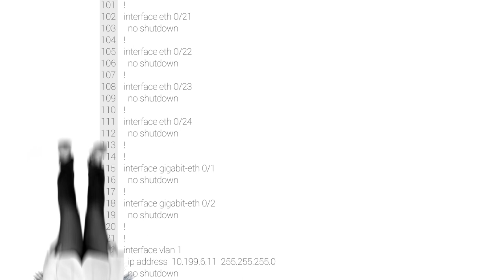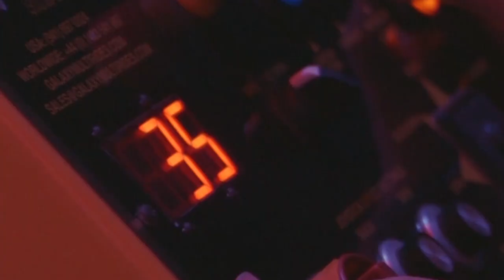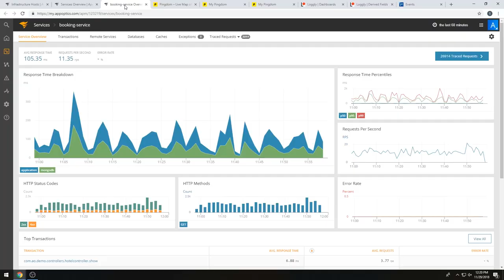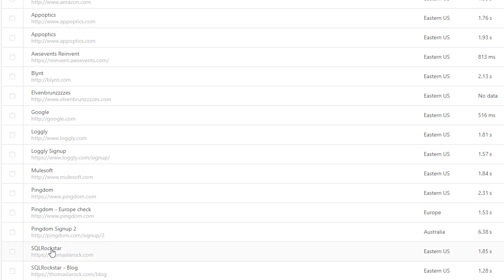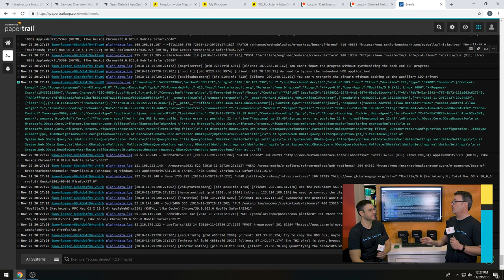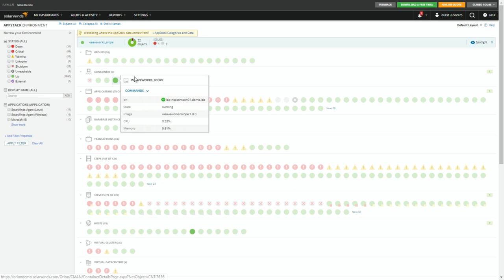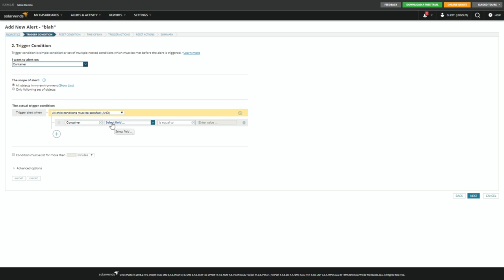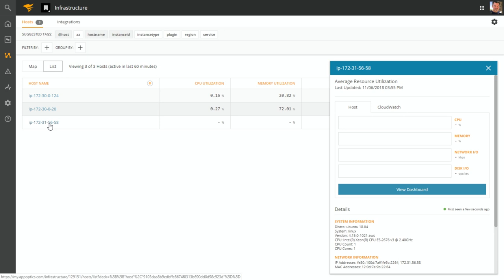FestivOps for the Rest of Ops - SolarWinds Lab Episode #71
Confused about much hyped DevOps? Curious if developer's monitoring tools are different than those made for operations? Wondering if there are hidden cloud tools in the Orion® Platform modules you already have? As always, SolarWinds Lab™ is here to help. In a SolarWinds Lab first, Head Geeks™ Thomas LaRock and Patrick Hubbard travel to Las Vegas for AWS re:Invent to interview technology pros and SolarWinds customers about how much or even *if* they’re happily using DevOps and cloud technologies in production. And next Head Geek Leon Adato and Patrick bring the conversation back to the Lab to untangle hybrid IT hype and reveal recent new dev and automation features in NPM and SAM you might not know about, like container monitoring. Leon even presents an Orion Platform insider's how-to for managing containers, microservices, and more. If you’ve ever wondered if you must buy into the hype and adopt a lot of alien processes just to up your automation game, this is the episode for you.